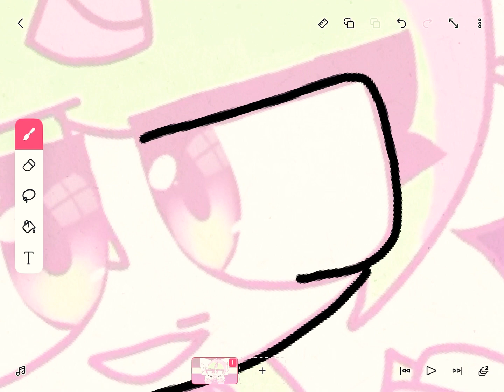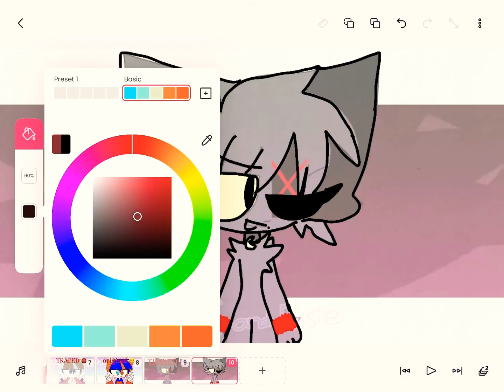Catty and rosie tracers be like:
Credit image to catty and rosie